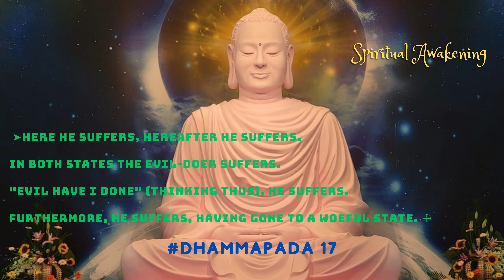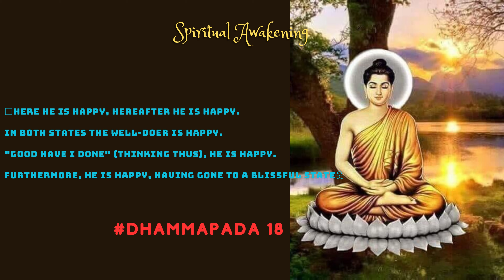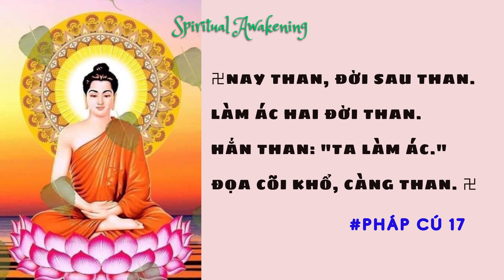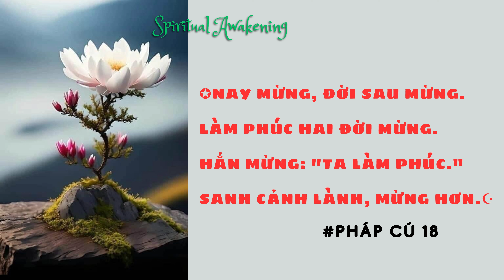Dhammapada verse 17 and 18 (English - Vietnamese) | Spiritual Awakening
☩☩☩ Verse 17, The Story of Devadatta.
 “Here he suffers, hereafter he suffers.
In both states the evil-doer suffers.
"Evil have I done" (thinking thus), he suffers.
Furthermore, he suffers, having gone to a woeful state.”

웃 Those who do evil, those given to wrong doings, are tortured in mind both here and hereafter. Being born in a state of woe after death the doer of evil keeps on torturing himself more with the thought “I have done evil deeds.”

☩☩☩ Verse 18,  The Story of Sumanādevi.
“Here he is happy, hereafter he is happy.
In both states the well-doer is happy.
"Good have I done" (thinking thus), he is happy.
Furthermore, he is happy, having gone to a blissful state.”

웃 The person who has done good and virtuous deeds rejoices in this world. Gone to a pleasant state of existence after death, he rejoices exceedingly. This way he rejoices here and in the next world. In both worlds he rejoices realising that he has done virtuous deeds.

🌊~Songs Included~
1. Momentous  by. Lish Grooves